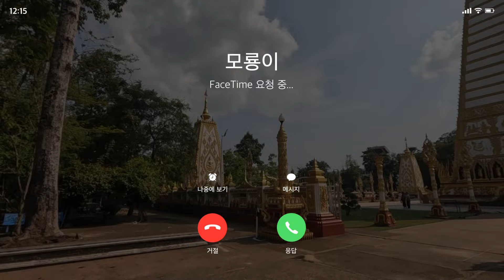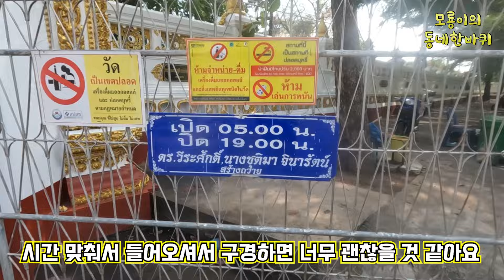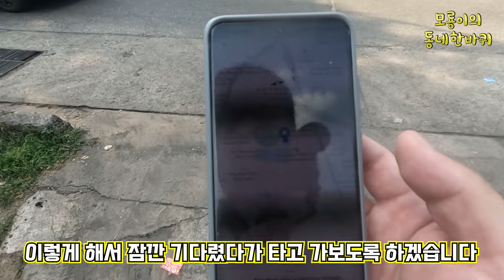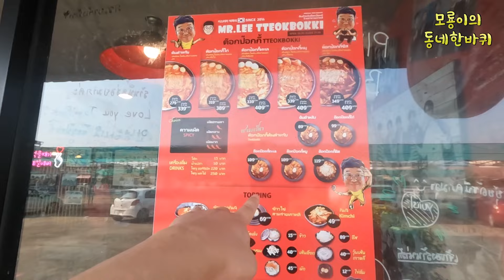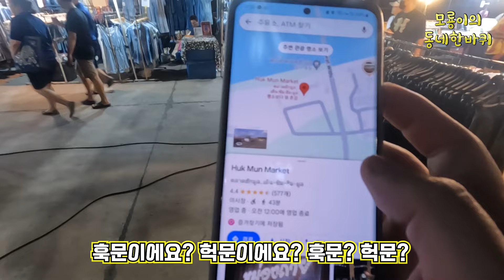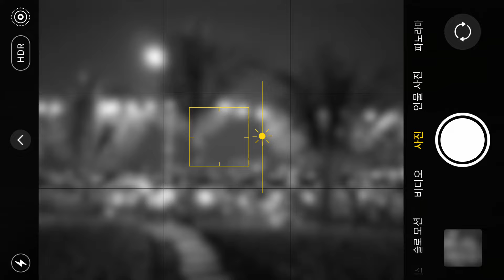방콕 한달(Season3) - 태국 이싼 우본라차타니 동네 한바퀴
채널 회원 가입은 모룡이에게 큰 힘이 됩니다.
우본라차타니에 도착한 모룡이
첫날 비가 퍼부어서 편히쉬고
오전부터 우본라차타니를 돌아보았습니다.
유명한 사원에서부터 강변으로 있는 야시장까지.
예전 유투버였던 분의 한식당 다녀온 것은 덤.
우본라차타니 동네 한바퀴
모룡이와 같이 가보시죠.

* MR.LEE TTEOKBOKKI มิสเตอร์ลี ต๊อกป๊อกกี้ - 미스터 리 떡볶이
* ถนนคนเดินริมมูล - 모룡이가 다녀온 야시장

Subscription &  Like Please~!!!

- 모룡이 유튜버 수명 연장 후원 : 케이뱅크 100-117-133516 유X찬